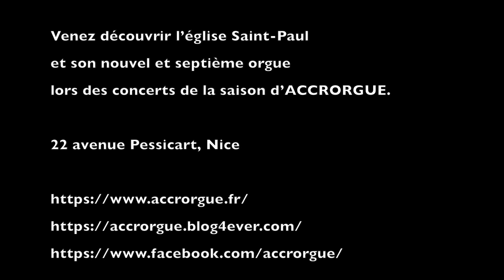Le Vol du Bourdon, Rimsky-Korsakov, played live by Charlotte Marck at St-Paul's church, Nice, France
The Flight of the Bumble-Bee, recorded in May 2020 on the Schwenkedel-Delangue organ in Saint-Paul's Church in Nice (South of France).